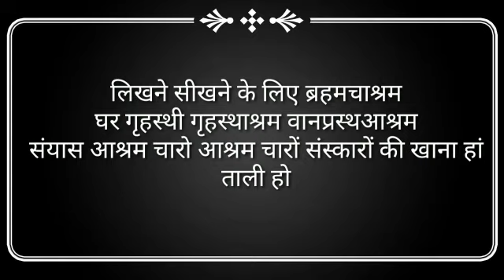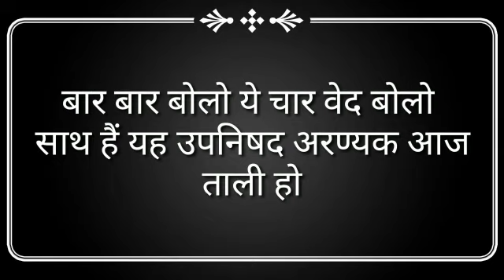Vedic civilization- interesting son!(must watch)